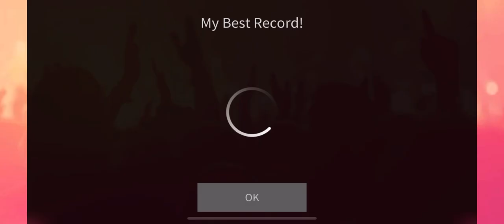[SuperStar SM] 레드벨벳 Red Velvet - LP (Full SP x R99 LE)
🔍 Gameplay Info
Difficulty: Hard
Notes Count: 445
Easy to FSP? Yas kinda

🔍 Song Info
Title: LP
Track No.6

🔍 Card Info
Theme: "Zimzalabim" - Limited Edition Cards
Theme Bonus: +530.000 (For 5 Cards)